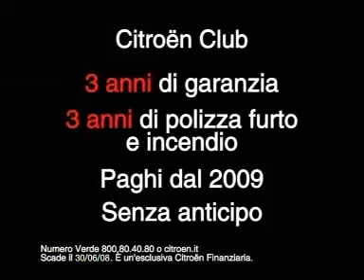ApuaNews Sport Puntata 002 Bis 2008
La nuova trasmissione di Apuanews dedicata a tutto lo sport apuano. All'interno di ApuaNews Sport troveranno spazio tutti i più importanti eventi sportivi del fine settimana. Immagini, interviste, risultati, classifiche per essere continuamente aggiornati su quanto accaduto sui nostri campi. Oltre al calcio spazio al altre discipline come Volley, Tennis Tavolo, Pallamano, Rugby, Football Americano e molte altre.

ApuaNews
Editore / Regia: Luca Capua
Direttore: Luca Giulianelli
Giornalista: Umberto Meruzzi
Cameraman: Fabrizio Bianchi
Giornalista: Luca Borghini
Giornalista: Francesco Rolla
Giornalista: Lucianio Del Frate